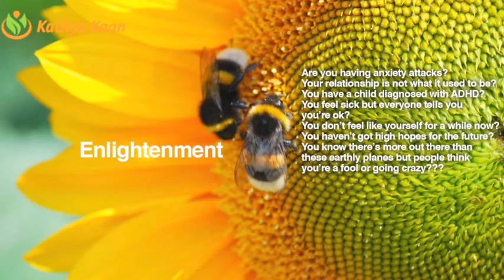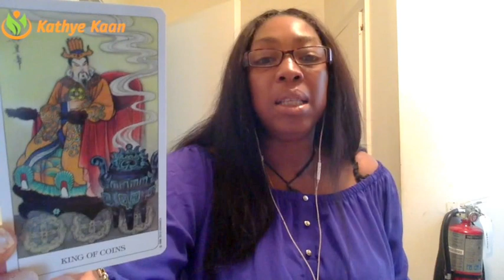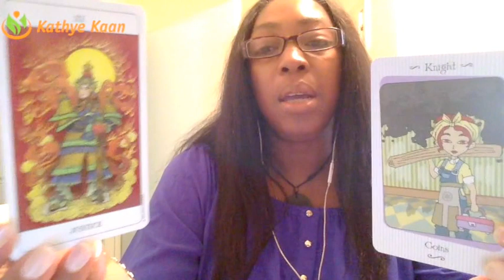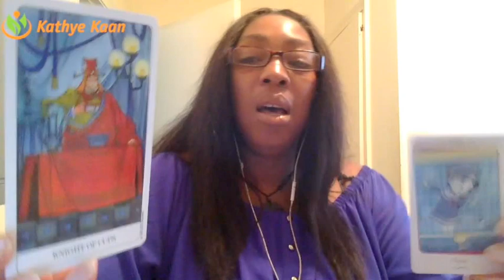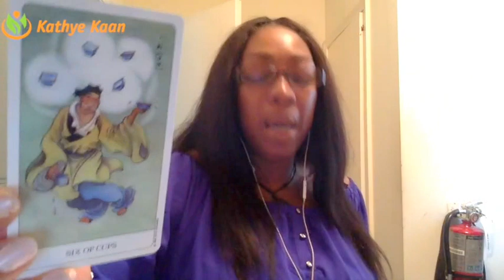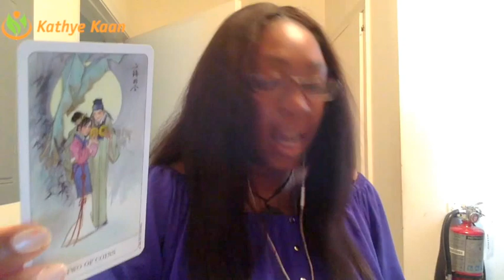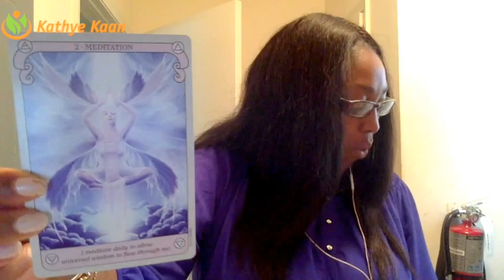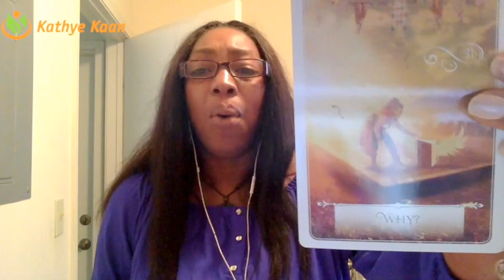Taurus Weekly Reading Psychic Tarot Horoscope | Week 31 | 31 July - 6 August